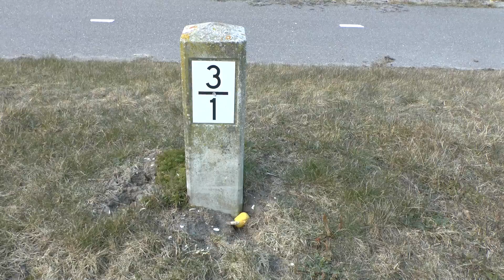Panasonic X900 12x Zoom test